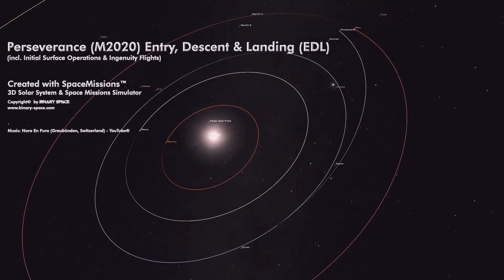SpaceMissions™ - Perseverance's (M2020) EDL & Surface Operations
This video shows an animation of Perseverance's (M2020) Entry, Descent & Landing (EDL) on Mars, February 18, 2021 and initial surface operations (incl. Ingenuity deployment & flights) inside the Jezero Crater.
It has been created with SpaceMissions™, a 3D Solar System and Space Missions Simulator created by BINARY SPACE.
The described animations will be available starting with SpaceMissions™ version 1.1.26.0 (in June 2021).

The above mentioned application is available for free in the Microsoft® Store

Music: Days of Yore (Passenger 10) remixed by Nora En Pura (Graubünden, Switzerland) on YouTube®